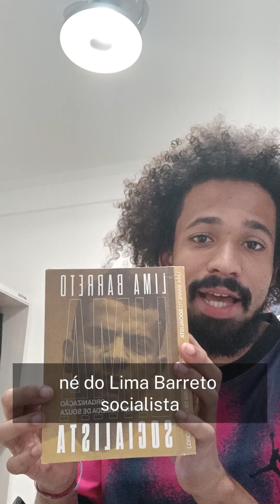Lima Barreto Socialista - 143 anos!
143 anos de Lima Barreto!

Tomamos como base o livro da Autonomia Literária: Lima Barreto Socialista.
Partimos do prefácio, de Valter Pomar e complementamos com trechos do próprio Lima Barreto.
Curta, comente e compartilhe!
Acompanhe nossos outros projetos!
Apoie em:
Apoia.se/cavernamorcego
Ou